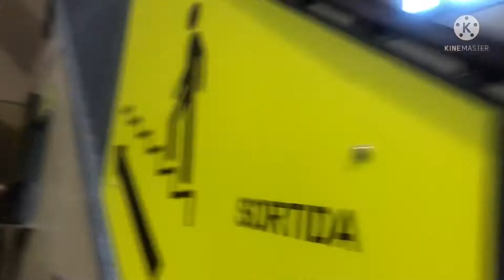Montserrat adventure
Adventure